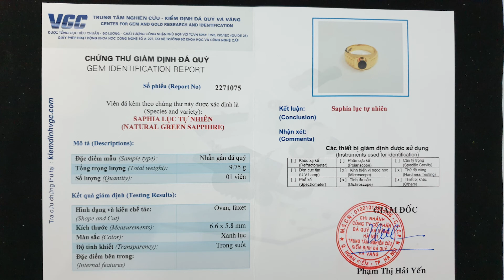Nhẫn doanh nhân đá quý sapphire xanh lục vàng 18k TahiGems 6082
Cloud 9
Nghệ sĩ
Itro & Tobu

2. Bài hát
Good Times
Nghệ sĩ
Tobu